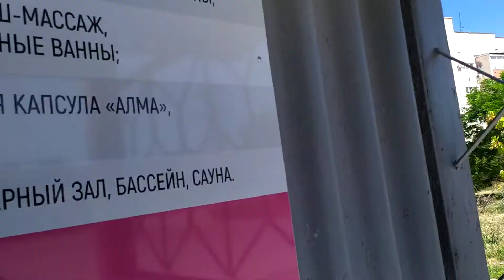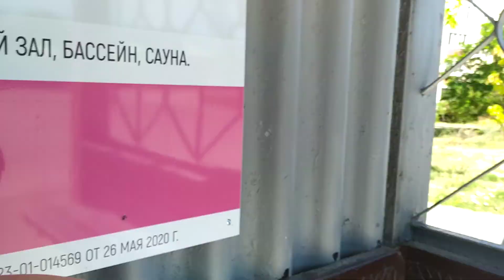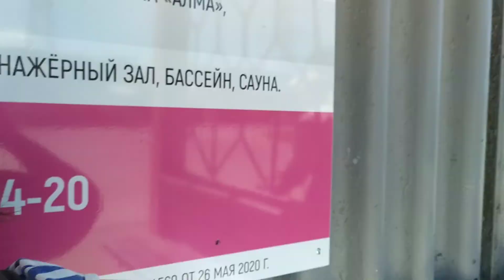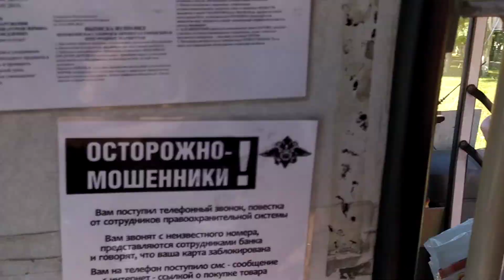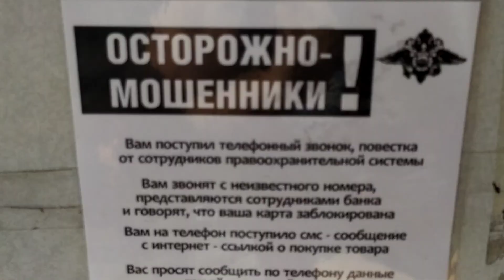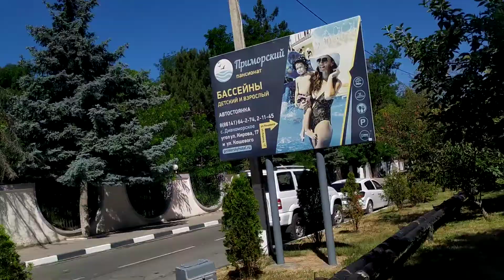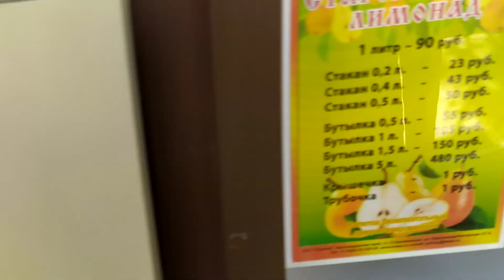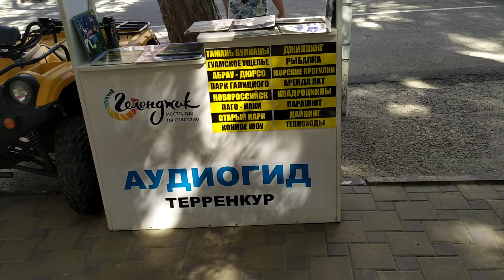Доброе утро,поехали в город(часть 1)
Не включился телефон новый,жёлтый